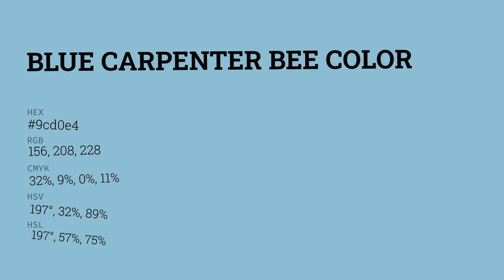Blue Carpenter Bee color 9cd0e4 hex color - Blue color - Warm color 9cd0e4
What color is Blue Carpenter Bee ? 9cd0e4 hex color - Blue color - Warm color 9cd0e4

Hex 9cd0e4 Color Code is also known as Blue Carpenter Bee color.

Hex 9cd0e4 Color code in RGB color code model is created after adding 61.18% red color, 81.57% green color and 89.41% blue color.
Hex 9cd0e4 Color code in CMYK color (process color) code model is generated after subtraction of 31% cyan, 8% magenta, 0% yellow and 10% black.